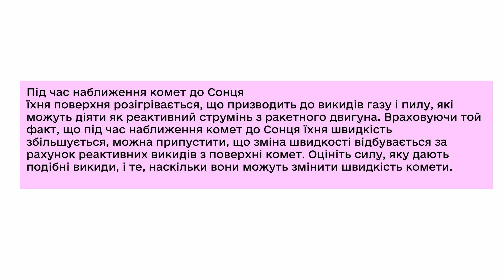Завдання «Реактивна комета» | АСТРОНОМІЯ | Збірник відеозавдань із природничих дисциплін